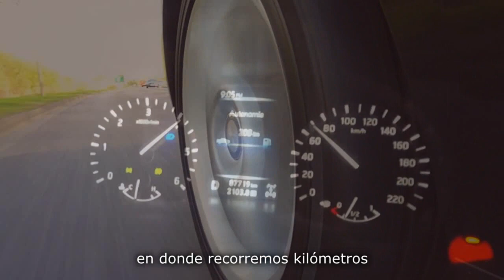¡No vivas de glorias pasadas! - Un Lugar En La Cima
“Deberíamos usar el pasado como trampolín y no como sofá”. (Harold MacMillan). Tener el pasado como referencia para superarte y desarrollar una mejor versión de ti, es válido. Pero, ¿Cuánto tiempo celebras un logro? ¿Solo un instante? ¿Un día, una semana, un año? O sigues celebrando ese triunfo todavía, y te sientes tan bien haciéndolo que, sin darte cuenta, te has anclado...

Comienza ahora a aventurarte a la zona de aprendizaje, un dejar atrás lo conquistado para explorar lo desconocido.